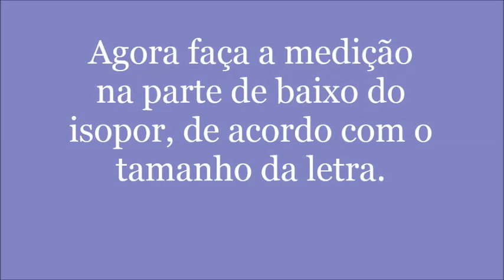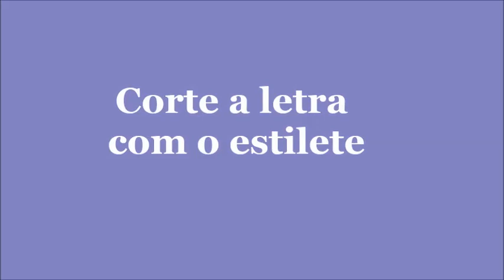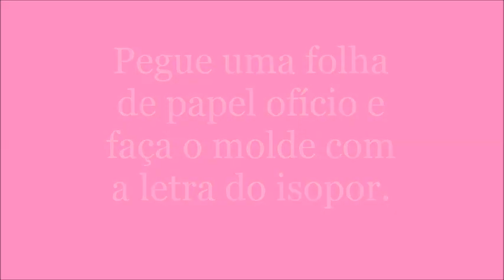Como fazer LETRAS de ISOPOR ♥ Hellen Chagas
Como fazer LETRAS de ISOPOR
Oi Gente Linda vocês querem aprender? Vem comigo!

❤ Gostou? CURTA

★ MATERIAIS:
- EVA
- Tesoura
- Cola quente, silicone ou instantânea
- Isopor